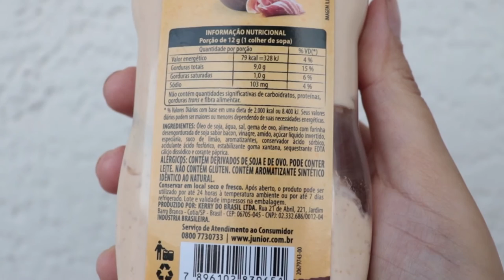BACONNAISE JÚNIOR - Maionese de Bacon | É boa?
(não é publicidade, achei bem caro inclusive kkkk)